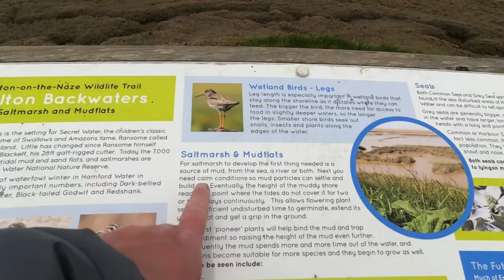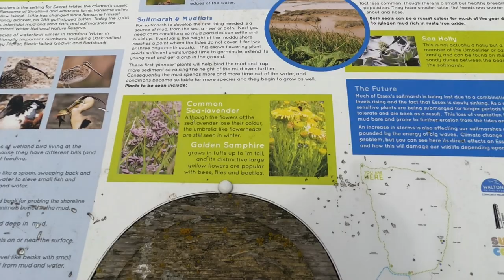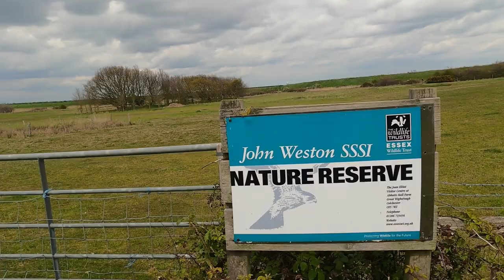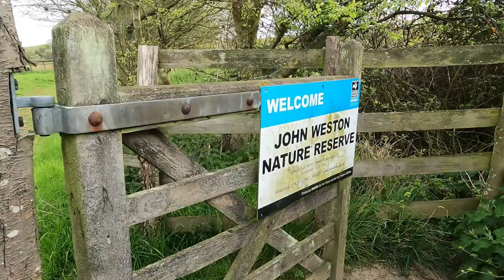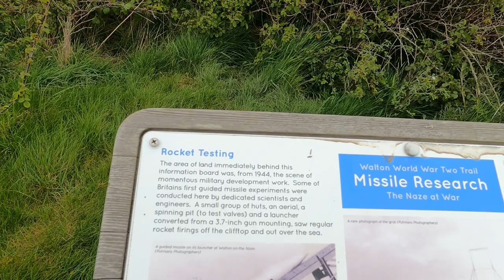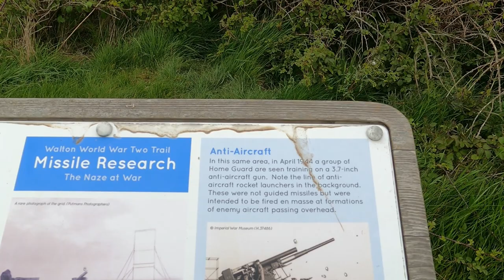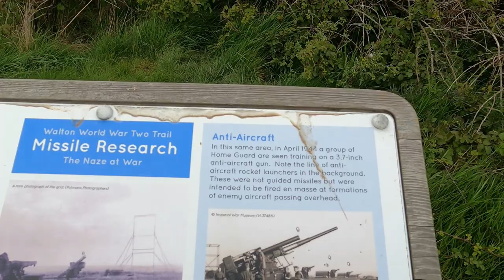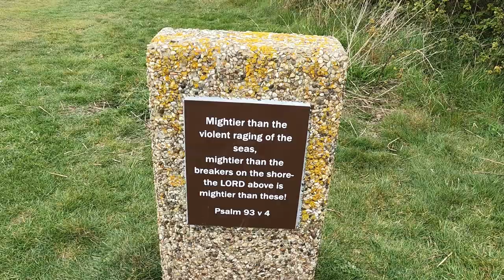A coastal walk with some cooking and history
Come join me on a walk around Walton-on-the-Naze nature reserve where I will stop off and cook some lunch.

Festivities in Belize by RAGE;
Sunset n Beachz by Ofshane.

Awesome editing by the Wises.